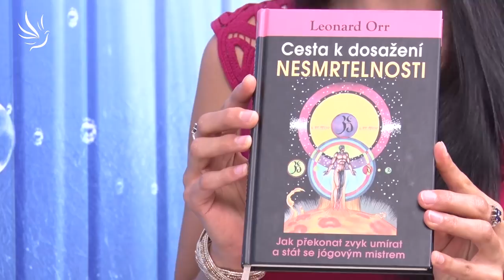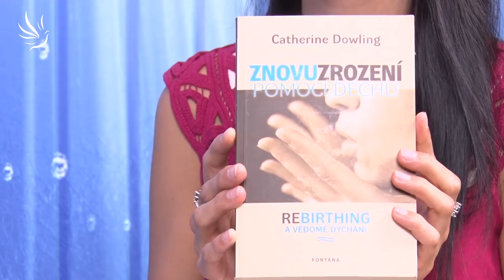Martin Bartošek, Satori dýchání - Rebirthing